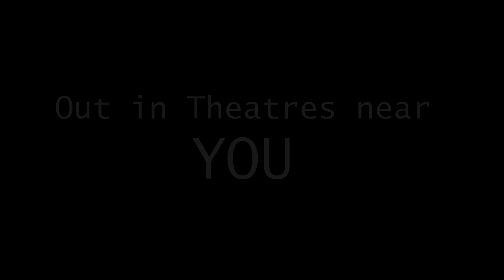Lucian Unchained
Corki offers to help Lucian find his wife if he accepts to do a favor. They both venture deep in to the Shadow Isles - in search of Thresh and face many familiar faces in their path...

This trailer stars: Lucian
                         Corki
                         Thresh
                         Graves
                         Urgot
                         Braum
                         Alistar
                         Lucian's Wife